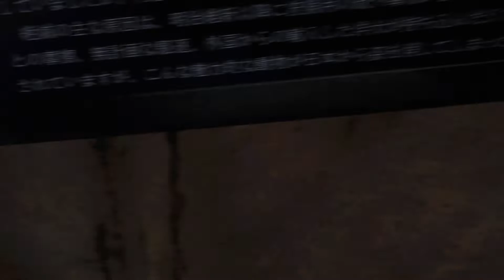幻のホッキョクオオカミが直ぐソコに～！！ オオカミの丘 那須どうぶつ王国にて 2020年9月19日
幻のホッキョクオオカミが直ぐソコに～！！
オオカミの丘
那須どうぶつ王国にて
2020年9月19日
栃木県那須町